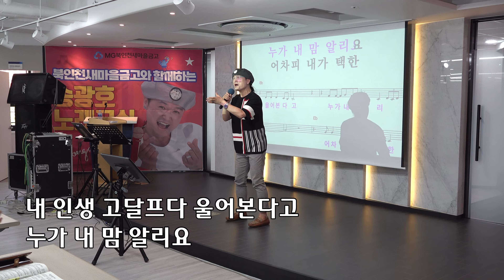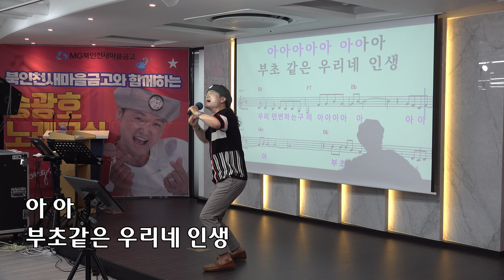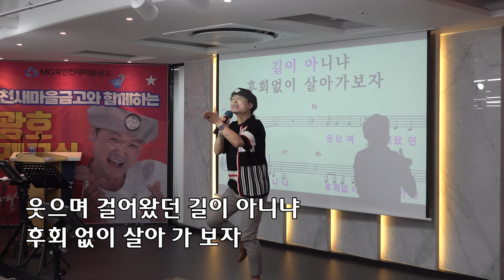부초 같은 인생/원곡 김용임 //송광호 노래교실 (MG새마을금고 북인천 두리)